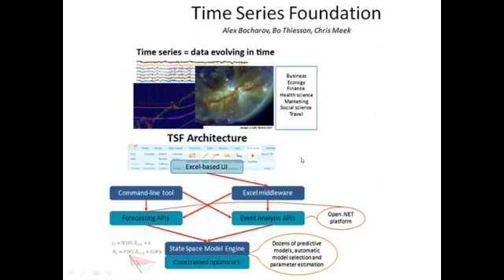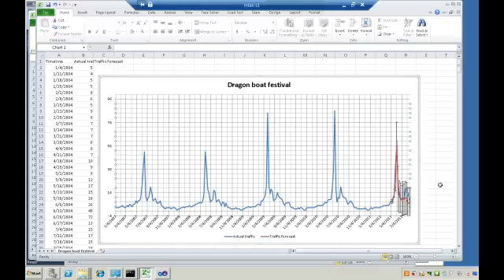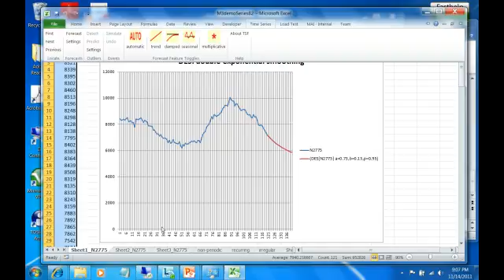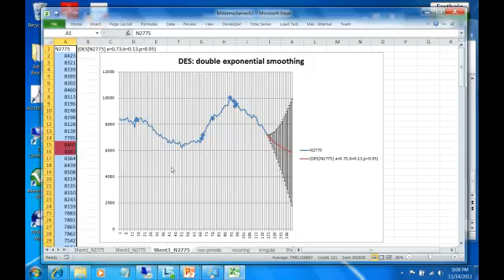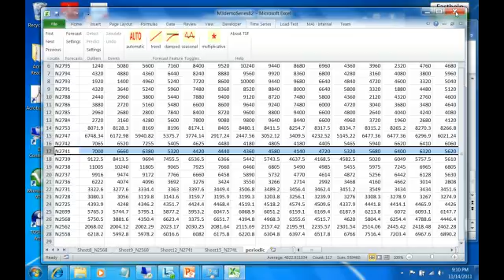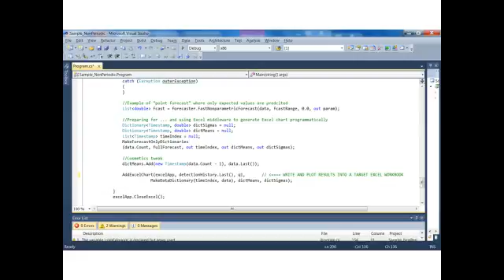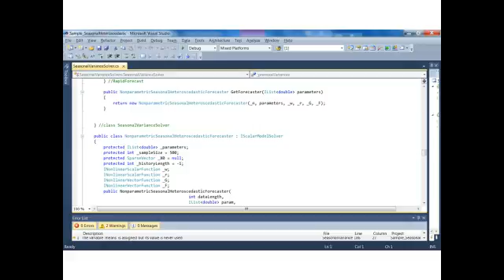Time Series Foundation Intro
A quick guided introduction into key features of Time Series Foundation (TSF) - an open .NET toolset for exploring and prototyping new algorithms in time series analysis and forecasting.